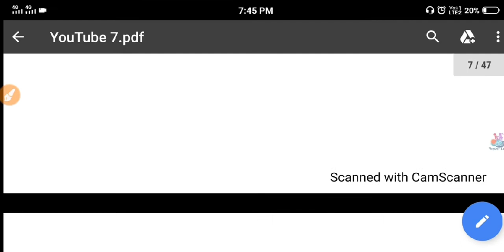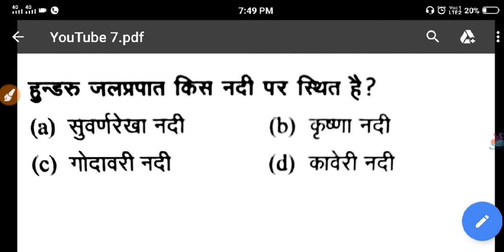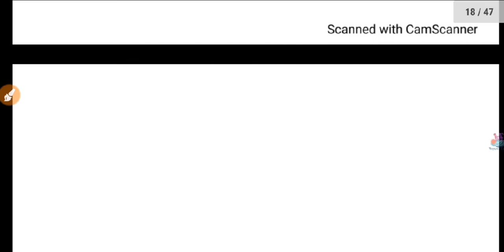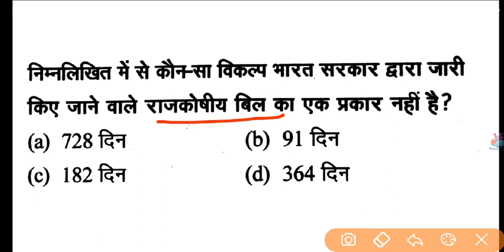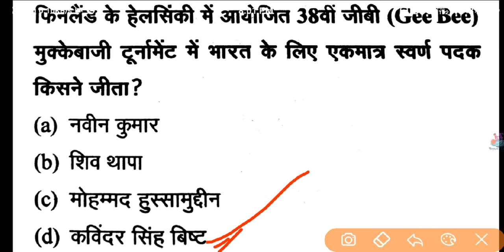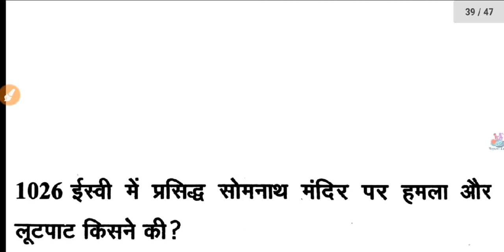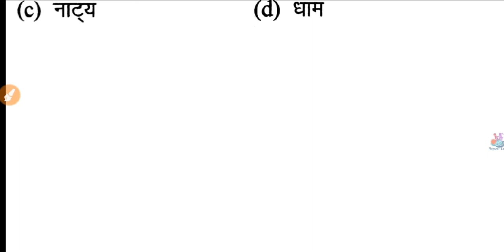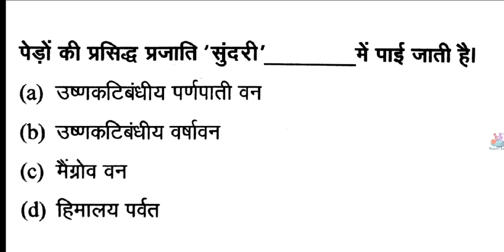Previous year paper 2019 of SSC MTS, | GK , Science , Current Affairs , General Awareness